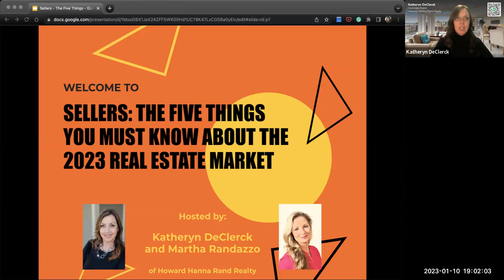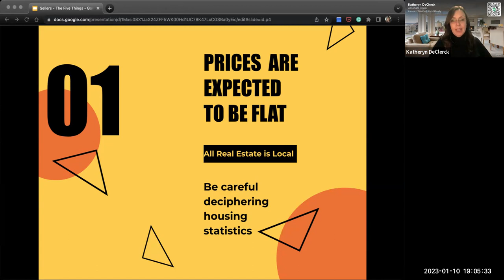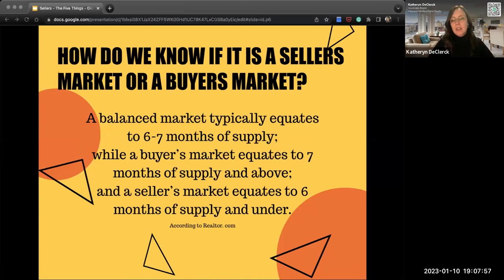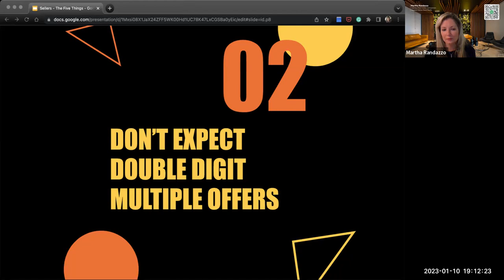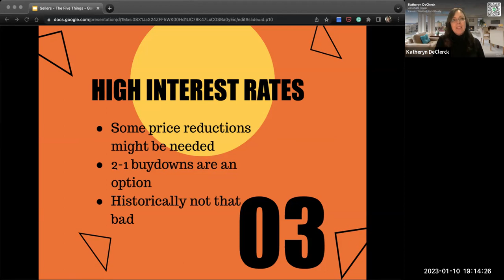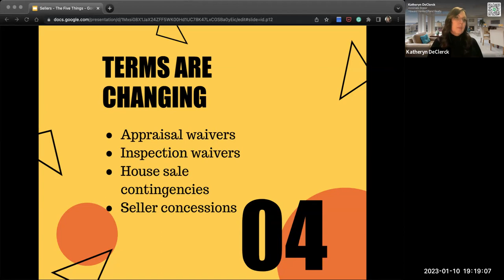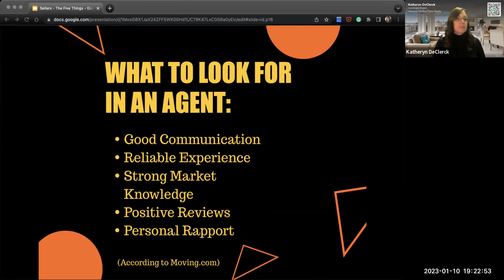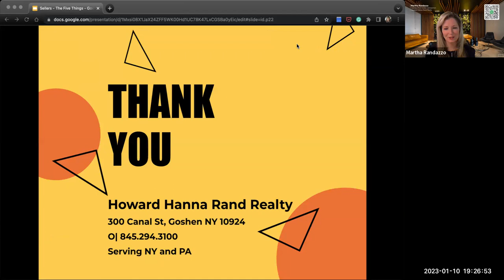5 Things Sellers NEED to know for 2023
Katheryn DeClerck and Martha Randazzo are "Keepin' It Real" in their series of informative real estate webinars.